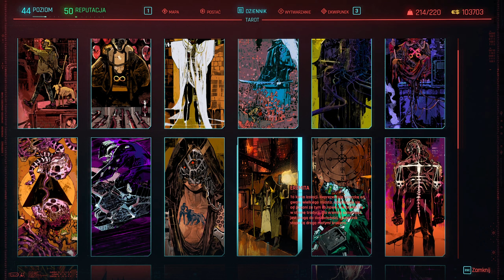Wędrówka Głupca, konkurs na strzelnicy Cyberpunk 2077 gameplay pl #89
Cyberpunk 2077
Osadzona w otwartym świecie w klimacie science fiction gra RPG oparta na papierowym systemie fabularnym Cyberpunk. Cyberpunk 2077 został opracowany przez studio CD Projekt RED, które wsławiło się kultową serią o Wiedźminie.
Cyberpunk 2077 jest pierwszoosobową grą RPG z otwartym światem, wzbogaconą o elementy FPS-ów. Za jej stworzenie odpowiada polskie studio CD Projekt RED, które zdobyło międzynarodową sławę dzięki bestsellerowemu cyklowi Wiedźmin. Tytuł oparto na licencji Cyberpunka 2020 – gry fabularnej stworzonej w 1990 roku przez Mike’a Pondsmitha.

Miłego Oglądania
     ⬆️CHCESZ POMÓC  W ROZWOJU ⬆️
✔️Napisz komentarz
✔️ Lajkuj